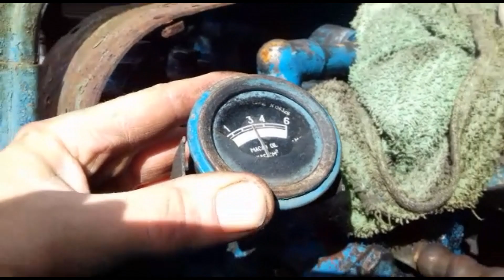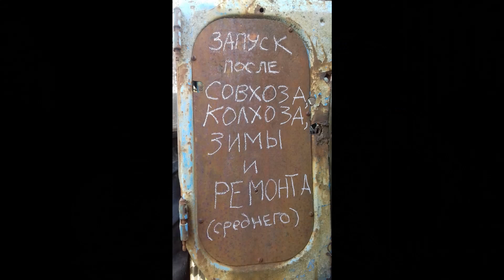Ремонт трактора МТЗ 50 Часть 5 - тест-драйв